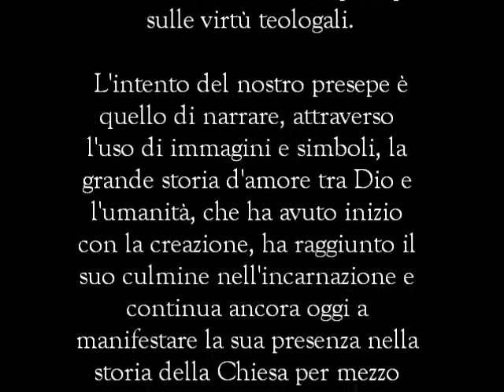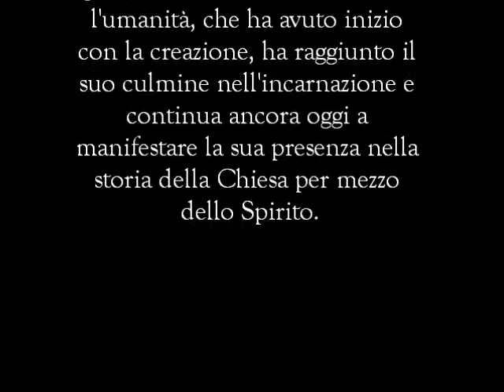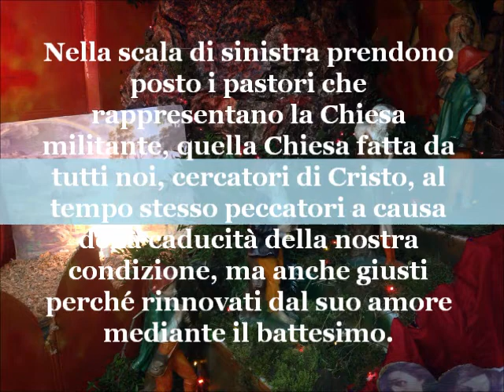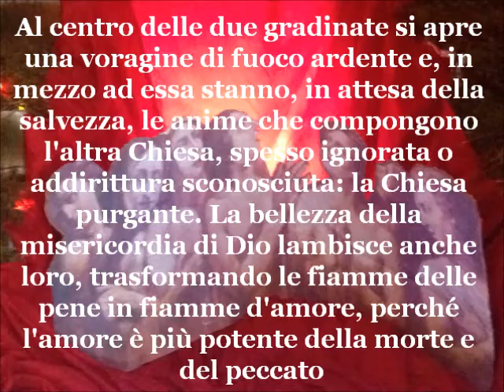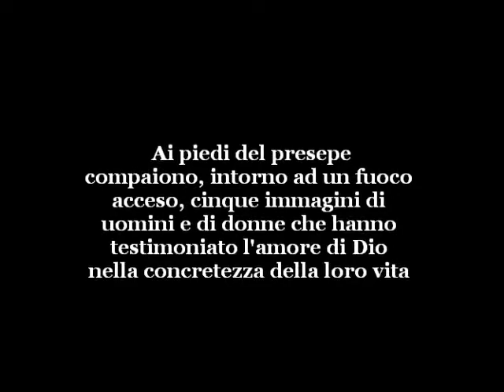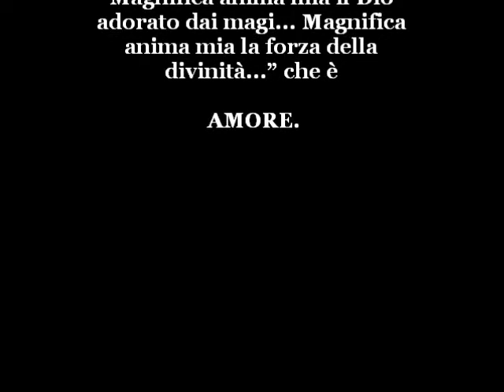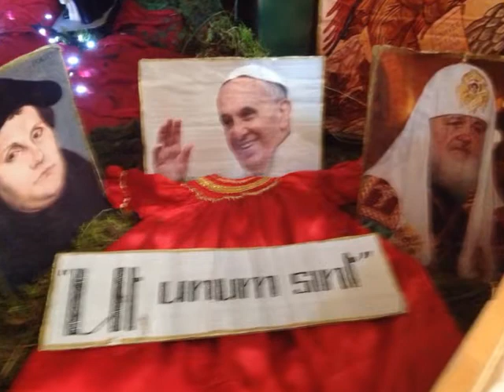"Sono venuto a portare il fuoco sulla terra" - Presepe 2014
Il nuovo presepe della parrocchia di Noepoli, quest'anno sulla terza virtù teologale: l'AMORE